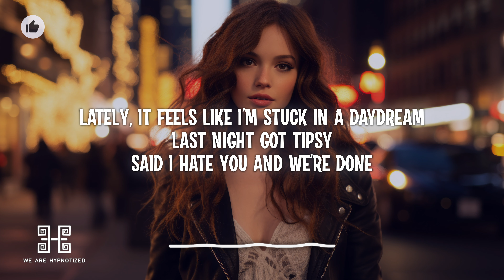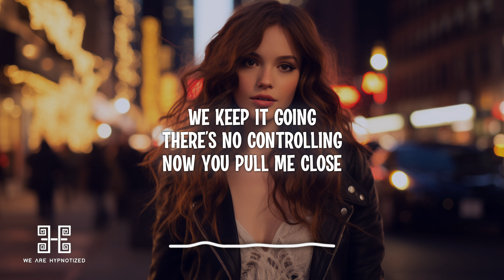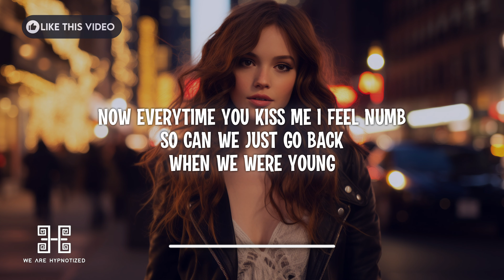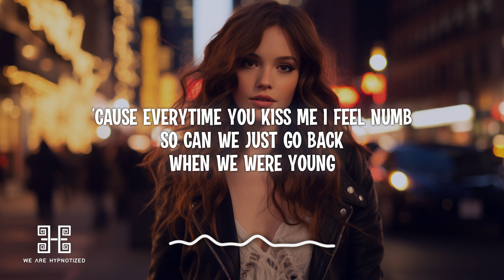David Puentez - When We Were Young (Lyrics)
Lyrics:
‘cause everytime you kiss me
I feel numb
So can we just go back

Lately, it feels like I’m stuck in a daydream
Last night got tips
Said I hate you and we’re done
I didn’t mean it
I get messy when I’m drunk
‘cause back when we were young
The fire in your eyes shine like the sun
now everytime you kiss me
I feel numb

Can we go back just one more day
To when this felt like sunshine in the rain

Maybe
We lost what matters being shady
I know whiteout you all the colours fading out
We should look forward to the future
With no doubt
So don’t you give up
don’t you give up
don’t let me go
you know this love
keeps holding on
we keep it going
there’s no controlling
now you pull me close
just kiss me like we only have tonight